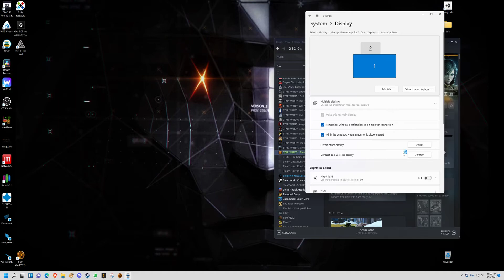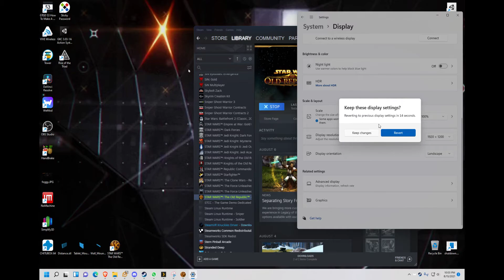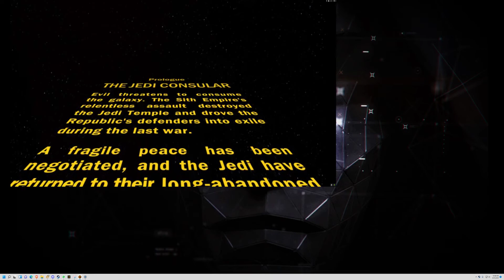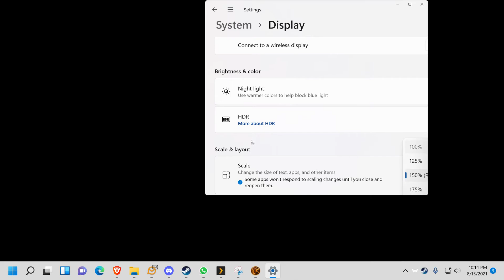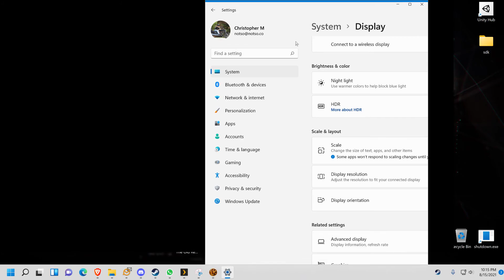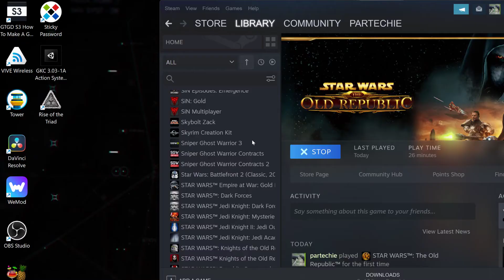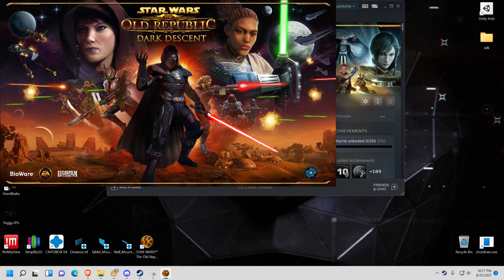Star Wars The Old Republic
Older game but playing for what I think is my first time.
Won't remember until I start walking around the city. But this time is not a fun time.